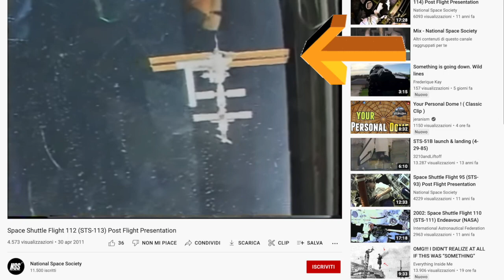La ISS e il telaio del finestrino